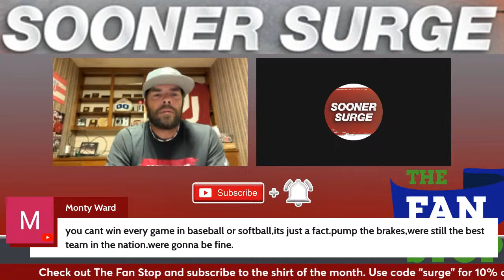OU Football/Softball Live: Marcus Wimberly commits, Softball falls to Texas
In this live episode we discuss all things Sooners
A message from The Fan Stop: We are blown away! A portion of each OU Red Cup t-shirt that was sold was donated back to the foundation, totaling $3,050! Thank you, The Fan Stop!

Become a Sooner Surge unlimited member!!